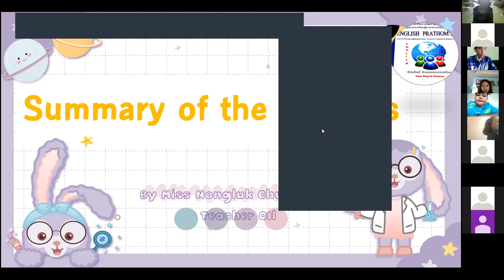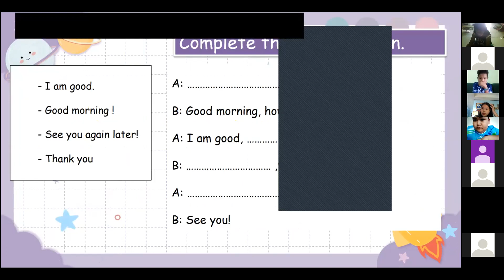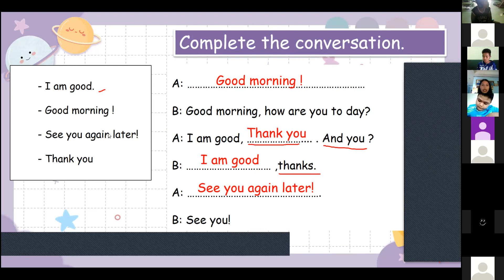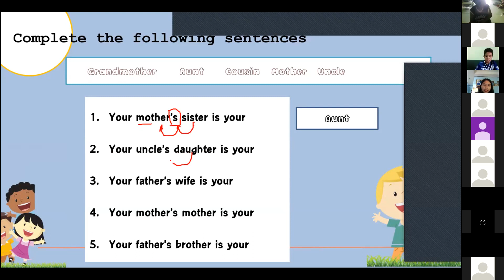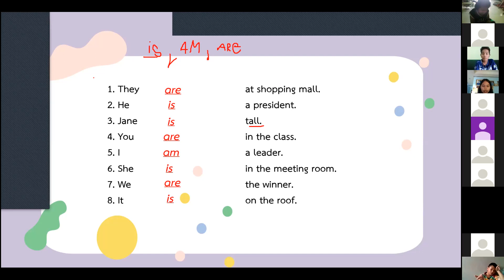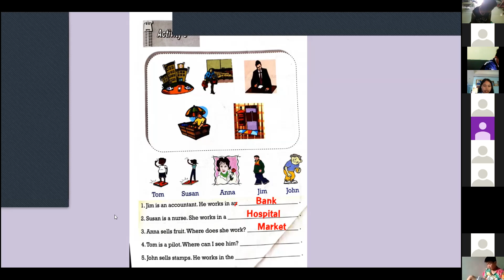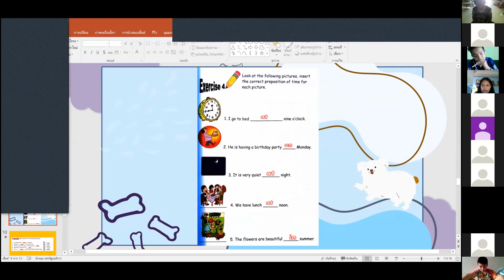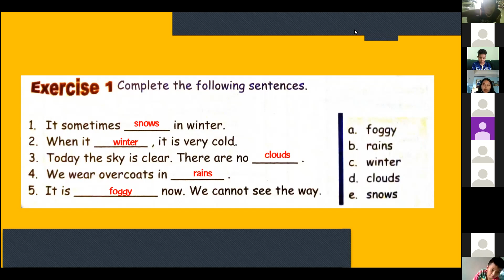วิชาภาษาอังกฤษ เรื่องSummary the Lessons ป.5